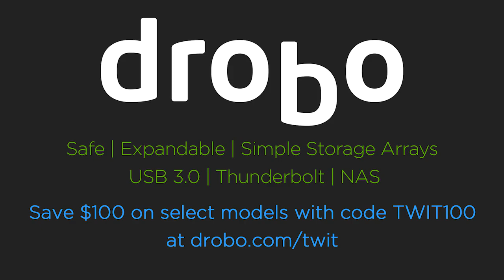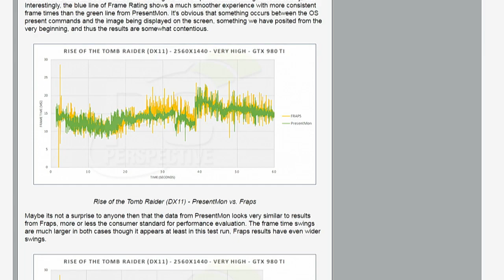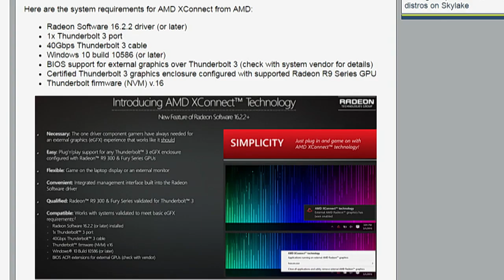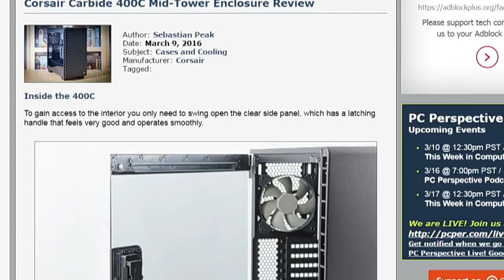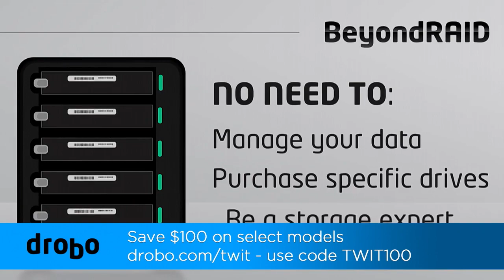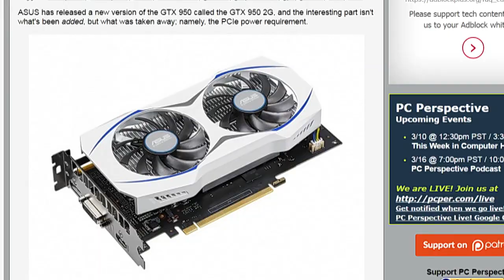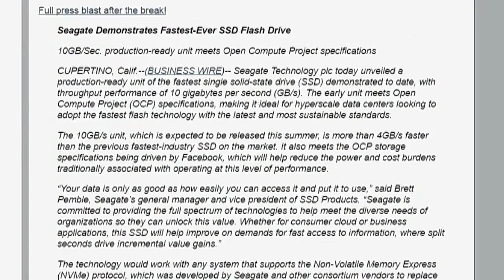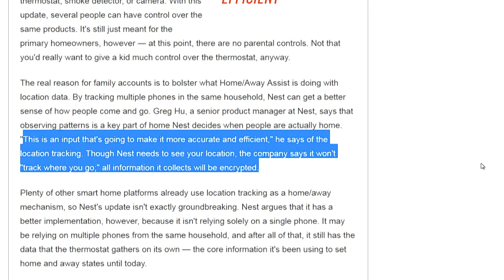This Week in Computer Hardware 354: It's a Bird, it's a Plane, it's PresentMon!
Hosts: Ryan Shrout, Patrick Norton
PresentMon for DX12 &amp; UWP games, AMD's XConnect tech, Corsair Carbide 400C review, the GTX 950 2G, and more!